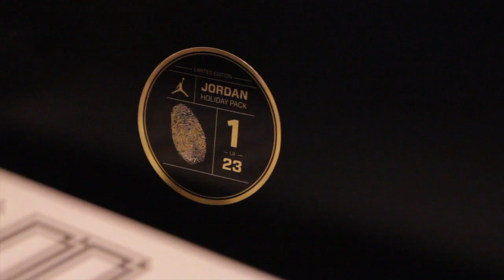Limited Edition Jordan 11 Holiday Pack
- Take a look at the Limited Edition Jordan 11 Holiday Pack. Only 23 packs made. Not releasing to the public. Follow @TheShoeGame and @GRocSmith on Twitter. For more info head over to TheShoeGame.com.